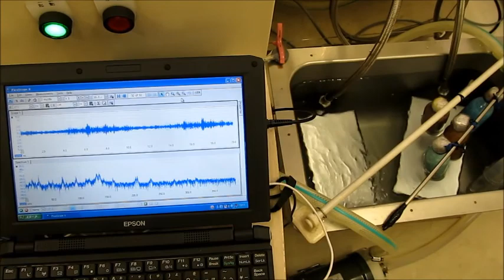超音波水槽内の流れに関する技術 supersonic technology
注：
くりかえし
　超音波と
　流体の変化（流れ、渦、波・・）を
　観察して

1年ぐらい経過してくると

　とらえたいと研究しています

音響流
一般概念

音響流は、
　または
　音場内の

３種類の異なる周波数の「超音波振動子」を利用する技術